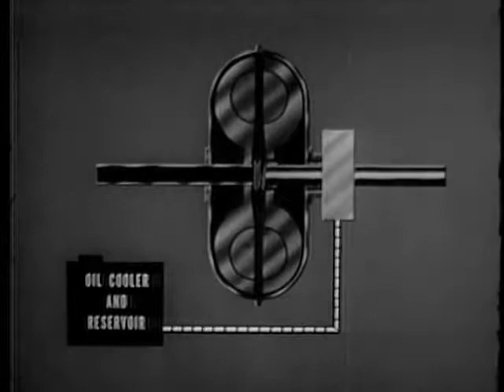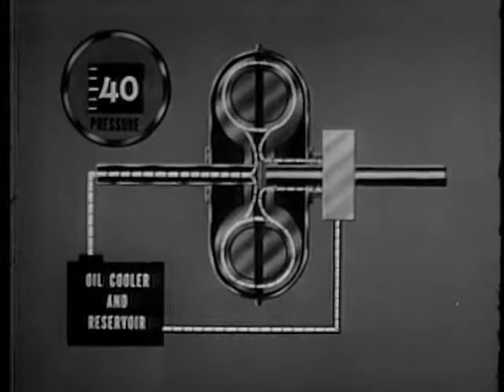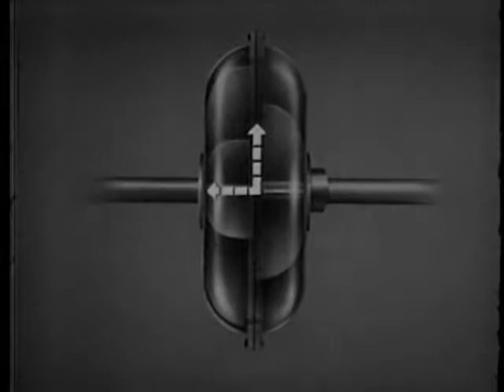Fluid Coupling Principles of Operation 1953